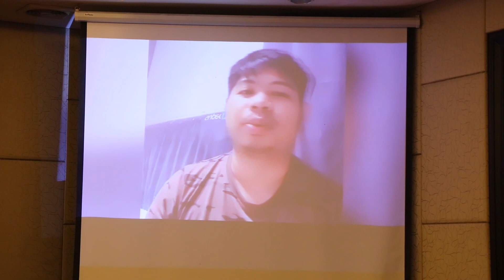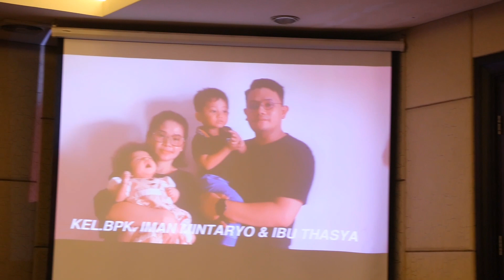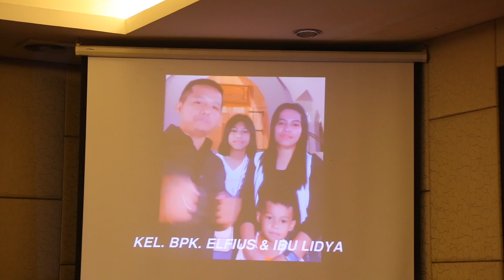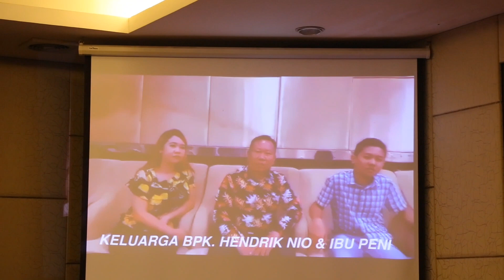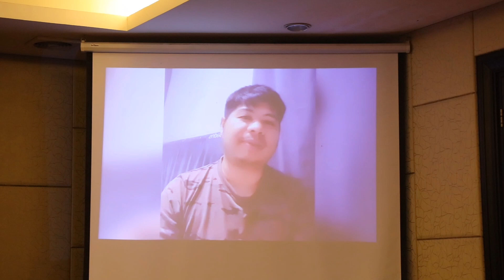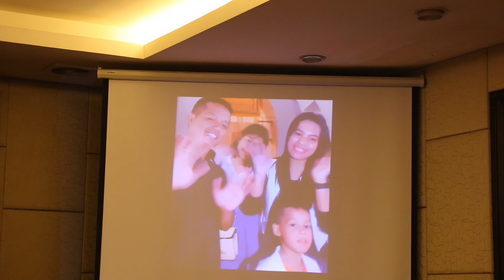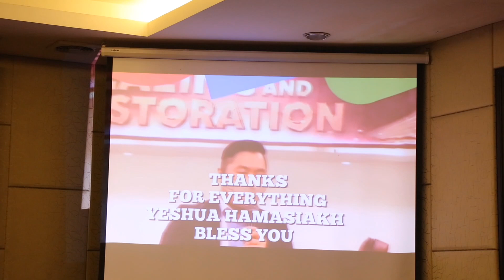FAREWELL // YHS Church Remcy